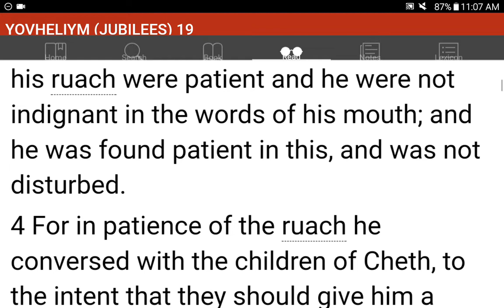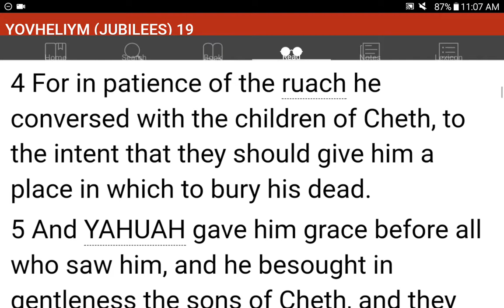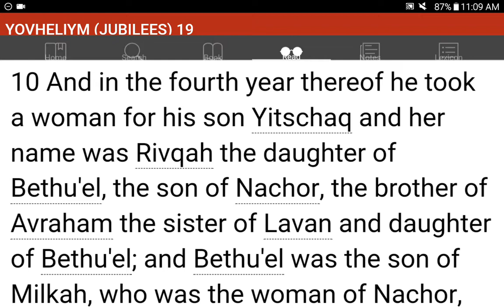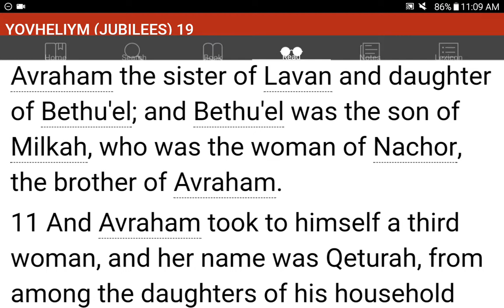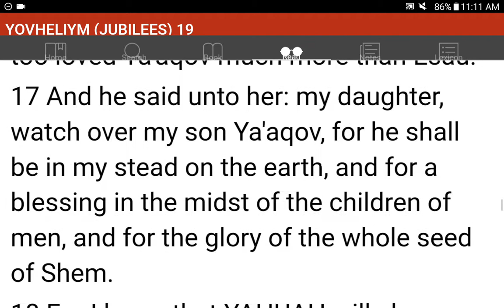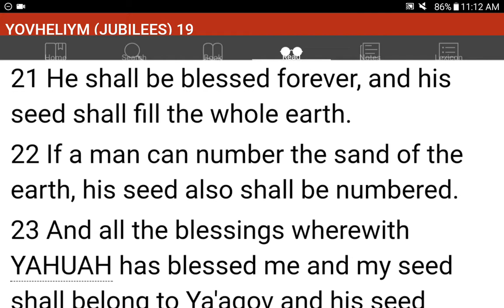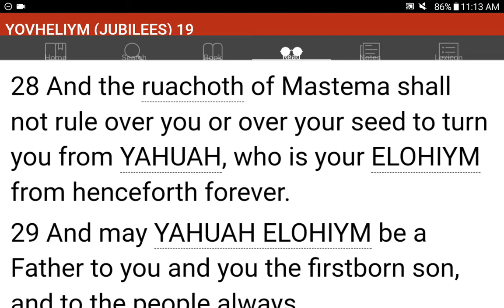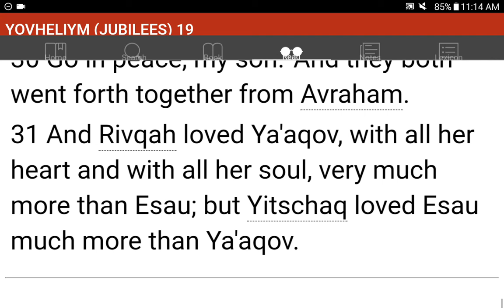💜h?™ "What's the MOST HELPFUL & SIMPLEST WAY that WORKS?"™ GIVE 1P/Month NOW! GCash